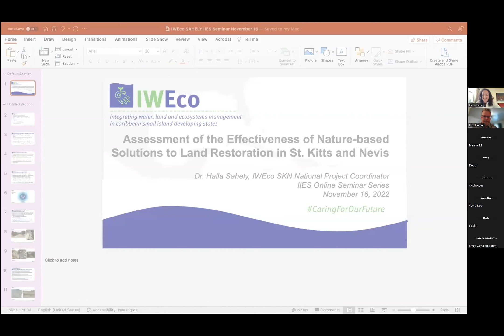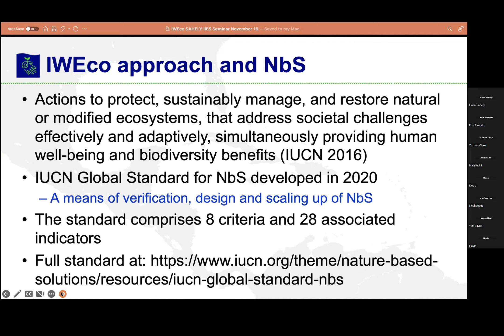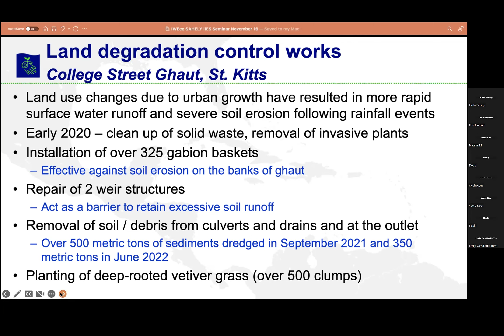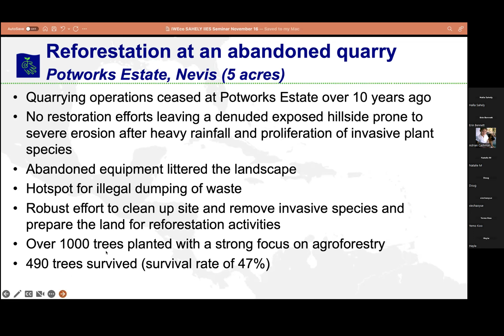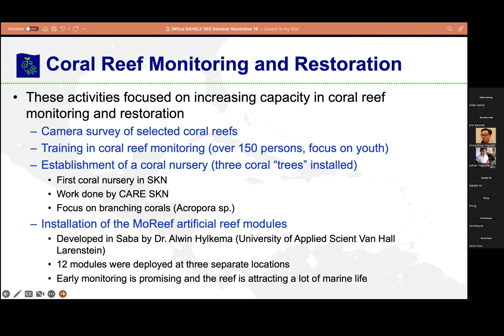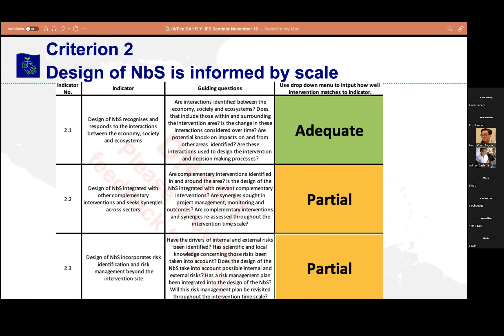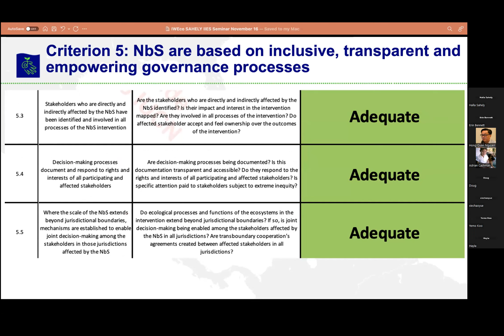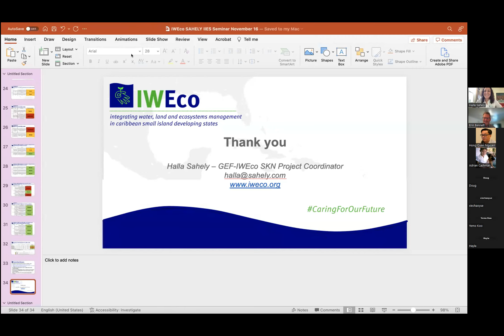SIDS 2022 | Lecture 9 | Nature-based approaches for watershed management in the Caribbean (Sahely)